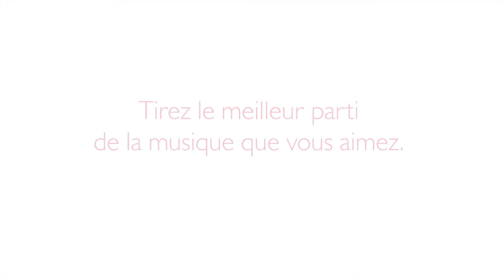Profiter pleinement de la musique avec les aides auditives Viron | Bernafon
Viron, la première aide auditive True Environment Processing ™ de Bernafon, est dotée d’une technologie de pointe qui assure une perception plus naturelle et claire de la musique dans des situations exigeantes. Regardez ce que Jörg, professeur de musique et utilisateur expérimenté d'aides auditives en Suisse, confie à ce sujet. Le son Viron. Tout simplement plus proche de la réalité.

En savoir plus sur Viron et comment profiter pleinement de la musique

À propos de Bernafon: Établis en Suisse en 1946, nous travaillons depuis dans l'esprit et la tradition de nos fondateurs pour développer des solutions qui aident les personnes malentendantes. Notre héritage suisse, notre technologie de pointe et nos produits performants nous aident à atteindre notre objectif: ensemble, nous permettons aux gens de mieux entendre et communiquer.